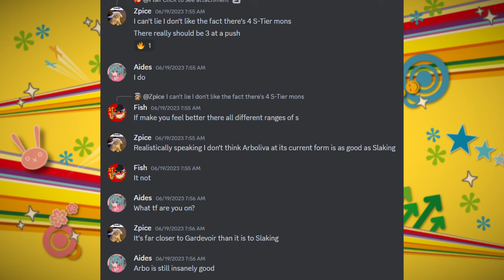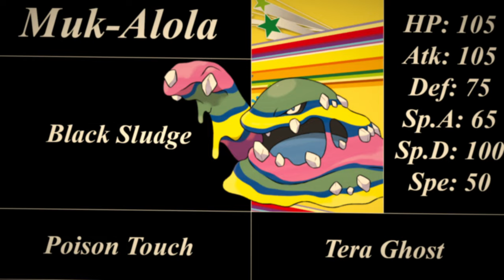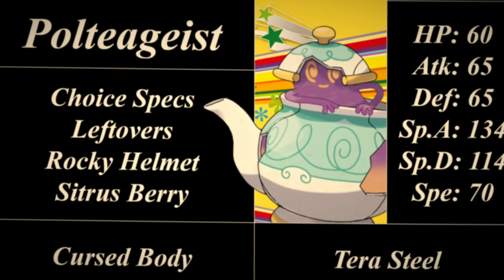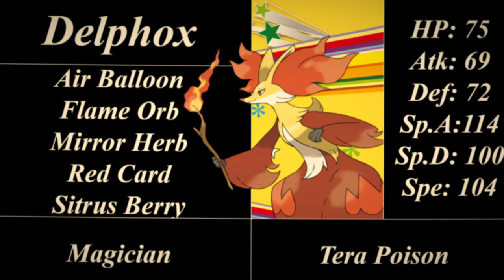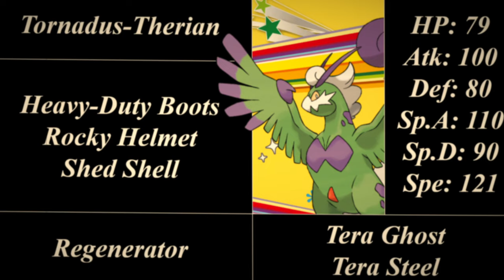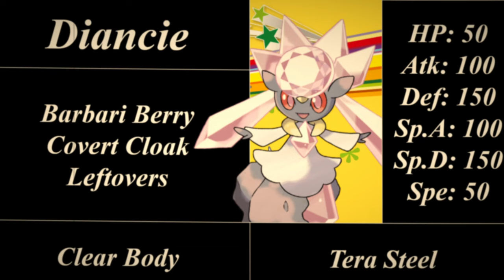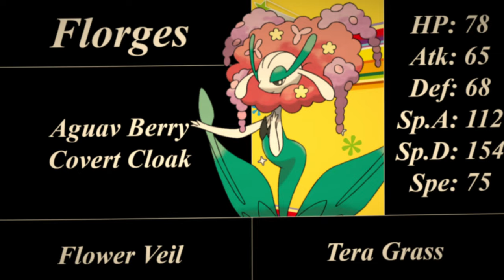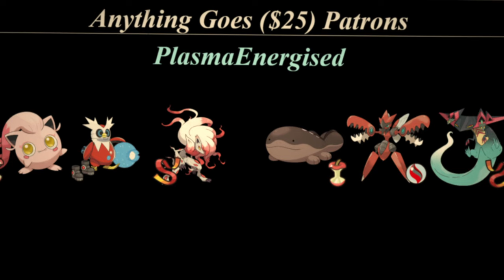How We Made Truant BROKEN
Slaking doesn't have crippling depression.

Timestamps
Introduction 0:00:00
Restrictions 0:01:01
Ubers 0:02:12
SS Rank #0 Mankey 0:03:18
S Rank #1 Slowking-Galar 0:04:17
S Rank #2 Ursaluna 0:06:58
S Rank #3 Slaking 0:09:49
S Rank #4 Arboliva 0:12:04
A1 Rank #5 Gardevoir 0:14:47
A1 Rank #6 Tinkaton 0:17:20
A1 Rank #7 Muk-Alola 0:19:09
A1 Rank #8 Annihilape 0:21:19
A1 Rank #9 Polteageist 0:23:01
A1 Rank #10 Hatterene 0:26:42
A2 Rank #11 Slowbro-Galar 0:29:59
A2 Rank #12 Gengar 0:31:16
A2 Rank #13 Lucario 0:32:46
A2 Rank #14 Slowbro 0:35:39
B1 Rank #15 Uxie 0:37:03
B1 Rank #16 Delphox 0:38:37
B1 Rank #17 Iron Hands 0:40:33
B1 Rank #18 Mesprit 0:42:34
B1 Rank #19 Muk 0:43:21
B2 Rank #20 Tornadus-Therian 0:44:56
B2 Rank #21 Mew 0:47:50
B2 Rank #22 Grimmsnarl 0:49:50
C Rank #23 Weavile 0:51:55
C Rank #24 Iron Valiant 0:54:10
C Rank #25 Toxtricity 0:57:43
C Rank #26 Diancie 1:00:16
C Rank #27 Tornadus 1:02:08
C Rank #28 Banette 1:03:30
C Rank #29 Ursaring 1:04:32
C Rank #30 Slakoth 1:05:51
C Rank #31 Meloetta 1:08:01
D Rank #32 Scream Tail 1:09:19
D Rank #33 Slowking 1:10:30
D Rank #34 Dragonite 1:11:21
D Rank #35 Haunter 1:12:37
D Rank #36 Perrserker 1:14:21
D Rank #37 Chansey 1:15:13
D Rank #38 Primeape 1:16:13
D Rank #39 Pawmot 1:17:53
D Rank #40 Wigglytuff 1:18:37
D Rank #41 Azumarill 1:19:31
D Rank #42 Florges 1:20:34
D Rank #43 Gothitelle 1:21:32
D Rank #44 Medicham 1:22:09
D Rank #45 Grafaiai 1:22:34
D Rank #46 Sableye 1:23:03
D Rank #47 Blissey 1:24:42
D Rank #48 Azelf 1:26:08
Conclusion 1:29:09
Why is the video still going? 1:31:03